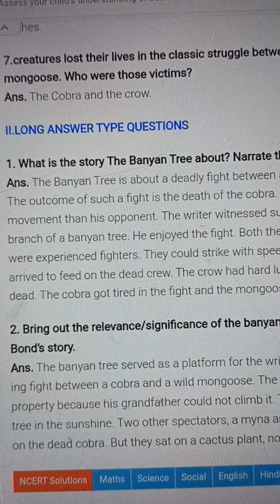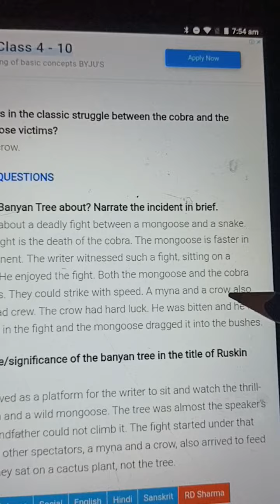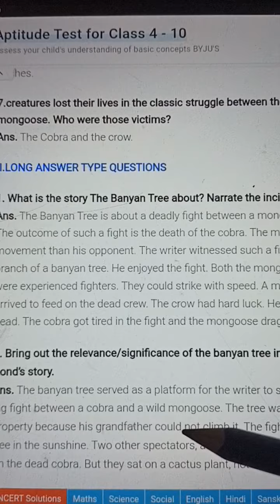Classwork, English, Class 6, Date 19/02/2022